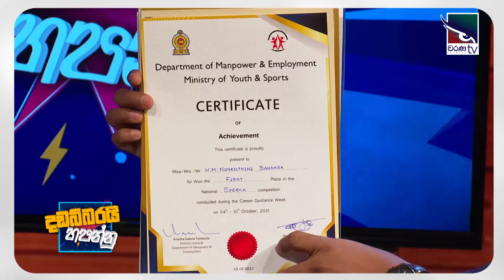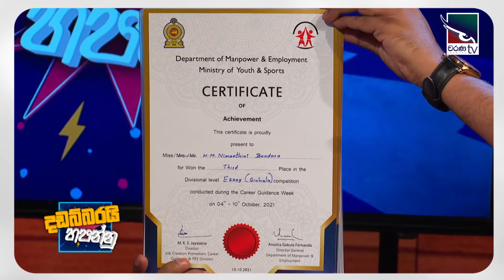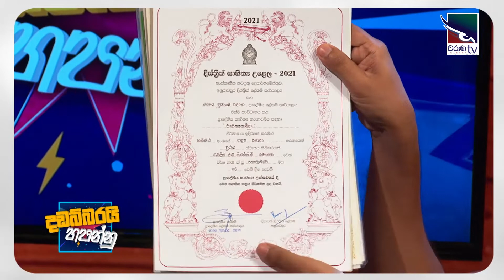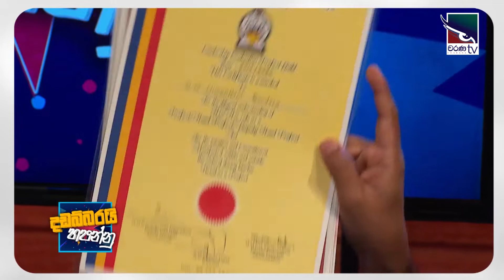Nimanthi Bandara | Dadabbarayi Hapannu